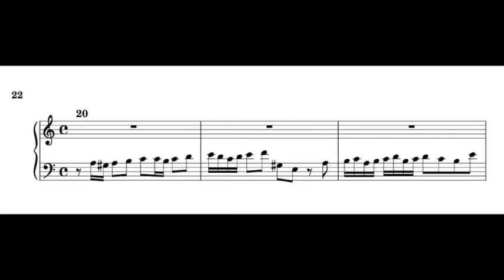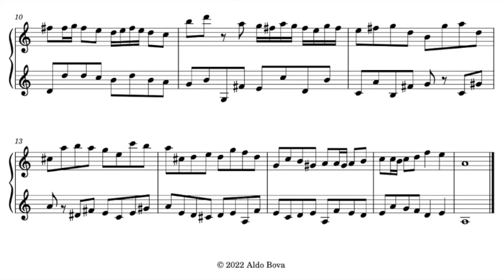A. Bova, Inventio 20 su tema di Bach, for harpsichord